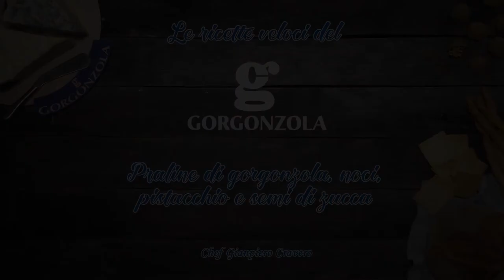Praline di Gorgonzola, noci, pistacchio e semi di zucca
Consorzio per la Tutela del Formaggio Gorgonzola DOP